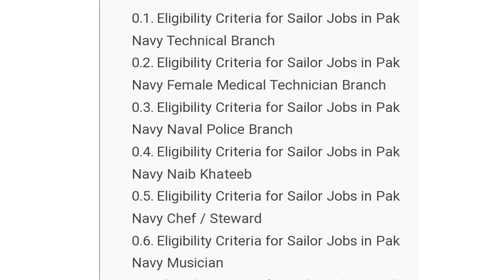Join Pak Navy as Sailor Batch 2023-A Online Registration at joinpaknavy.gov.pk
update news today 2022